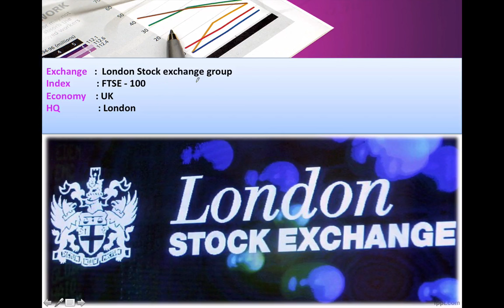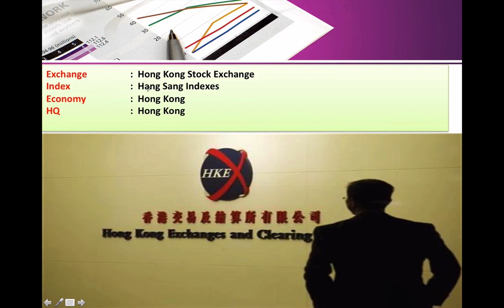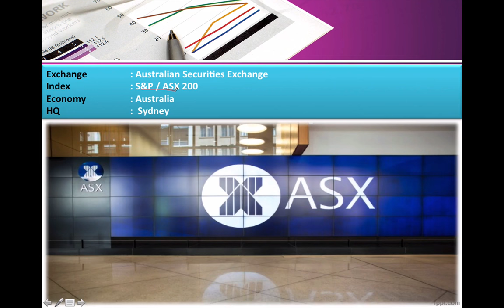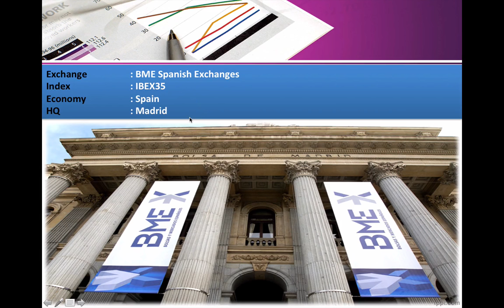Stock Exchange & Index of the world - Static General Knowledge